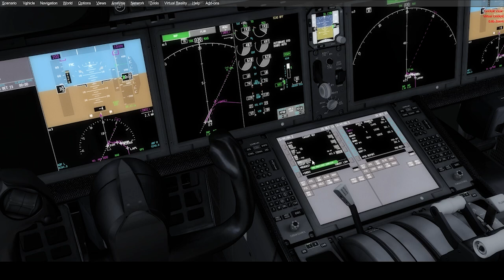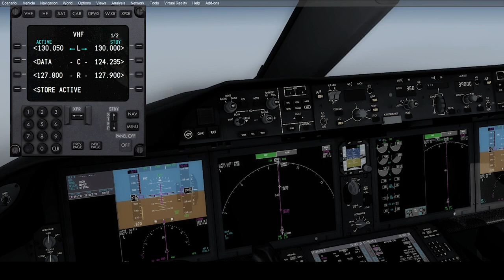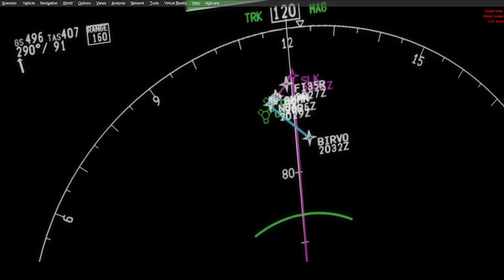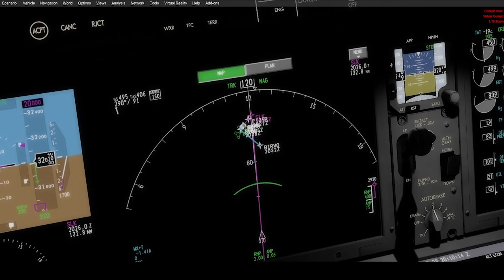Orlando to Casablanca - Cross the Pond 2023 - 2024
Vidéo CTP VATSIM Orlando - Casablanca

Disclamer : Aucune perturbation n'as eu lieu durant cet event et aucun Haters n'as été vu durant cet event , pour toutes personnes m'inventant une vie et une personnalité
que je n'ai pas voici la vérité sur ce CTP !!! A vous d'en Juger vous meme

00:30 : Demande de Clairance IFR vers Casablanca
01:00 : Clairance donné vers Casablanca
01:10 : Repoussage
01:23 : Explication de pourquoi le repoussage si tot
02:50 : Roulage pour la Piste 36R pour Orlando
05:43 : Point d'attente Piste 36R pour Orlando
05:45 : Demande d'autorisation décollage Piste 36R à Orlando
06:00 : Autorisation de décollage Piste 36R
06:06 : Décollage
09:22 : Contact avec New York Oceanic
09:37 : Selcal Received
09:50 : Contact avec New York Oceanic 130.050
10:10 : Contact New York
10:16 : Standby for Selcal
10:25 : Selcal
10:30 : Selcal with ATC
10:50 : Climbing FL400
11:05 : Contact avec Agadir ( Controleur Parlant Francais )
11:30 : Début de descente sur Casablanca
12:15 : Contact avec Casablanca Approche
13:55 : Etabli Piste 35R à Casablanca
14:00 : Switch avec Casablanca Tour avec le mot Magique Inchallah
14:25 : Etabli 35R
14:30 : Autorisation Atterissage Piste 35R
17:10 : Final Approche Piste 35R
17:45 : Atterissage Piste 35R
18:50 : Contact avec le Controleur sol de Casablanca 130.600
19:20 : Bienvenue à Casablanca
19:30 : Instruction pour J9
21:18 : Dernier virage
21:43 : Bienvenue à Casablanca
22:17 : Fin du vol